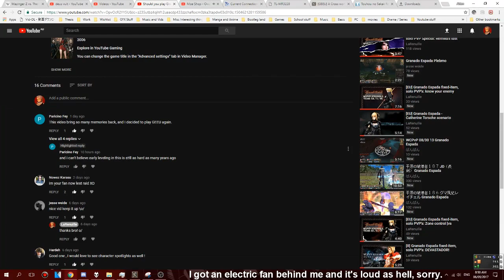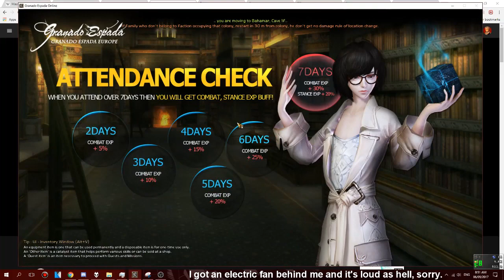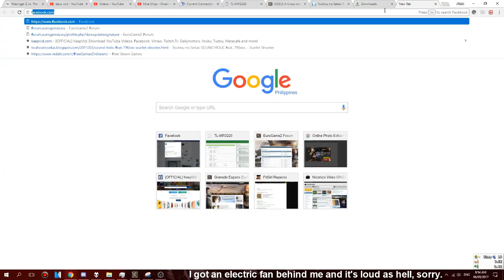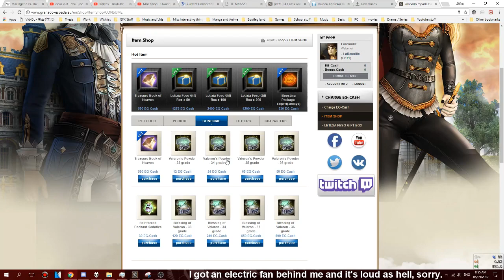[GEEU] Game Vlog - Thoughts and insights on my first 20 days here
➤ 20 days, i did spend some days off (not playing) and other times afk'd due to stance lvl'n enahanced tactics (it's horrible).
➤Potato quality bec. i made the video file size smaller using handbrake.